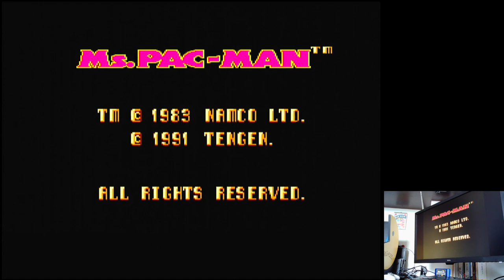Ms. Pac-Man Hard: Booster On/Big/Start Level 1 Sega Master System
Ms. Pac-Man
Hard: Booster On / Big / Start Level 1